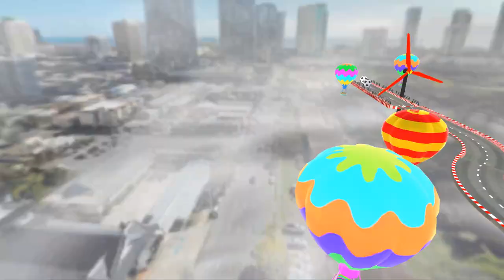Crazy Ramp Car Stunts Racing Impossible Tracks 3D - Android Gameplay